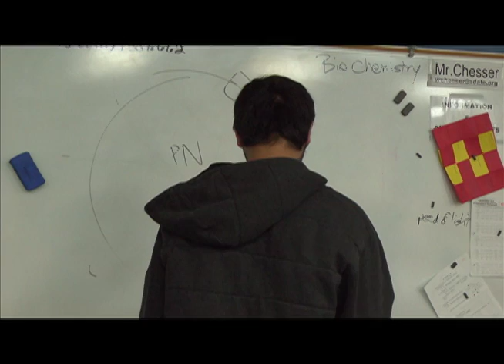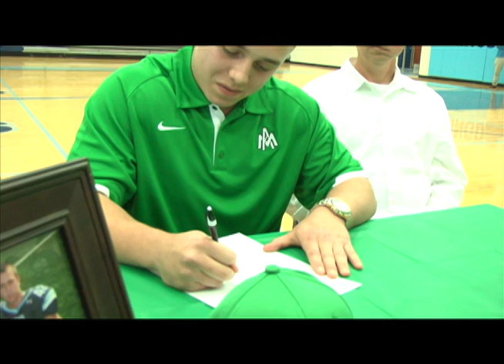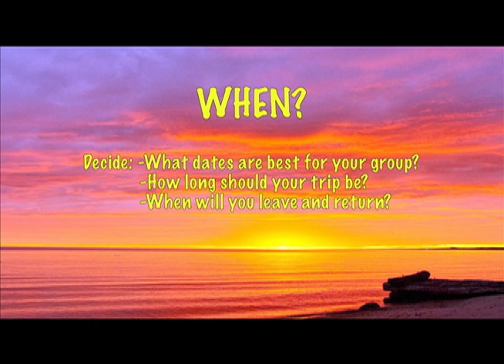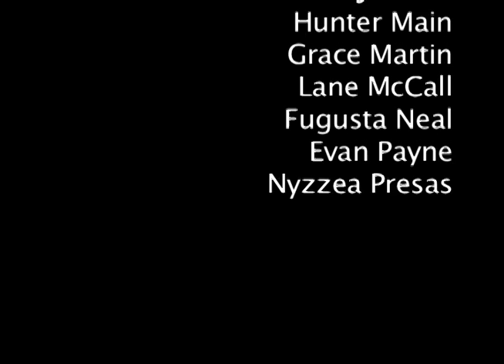Springdale District News 12-13 EP09 | February 19, 2013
Springdale District News episode 9
today show features
Dr. Don Love retiring, Shaw Elementary News Show, Spring EOC tips and Spring Break destinations